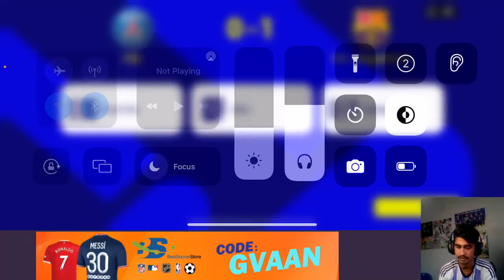Division 1 Efootball 22 in stream | Best quick counter players| Division push in Member Account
We do daily live stream of pes. Nepali pes mobile streamer newpesupdate realmadrid potw new update roadto500subsDaily live stream of pes 2021 mobile .
pesmobile live
makelele